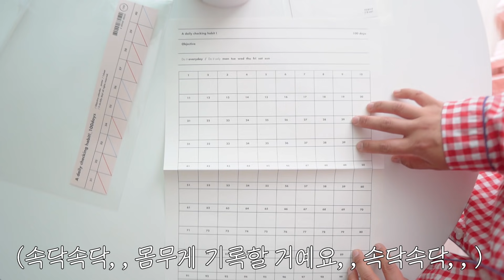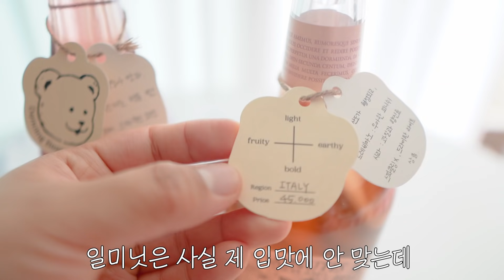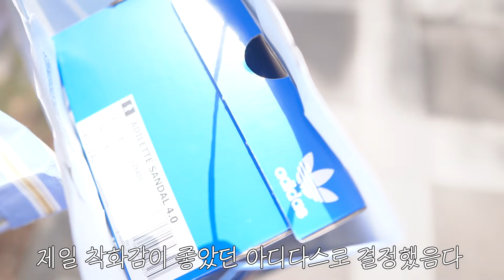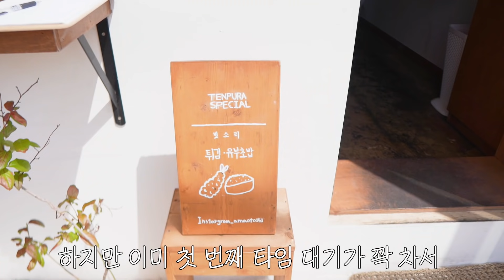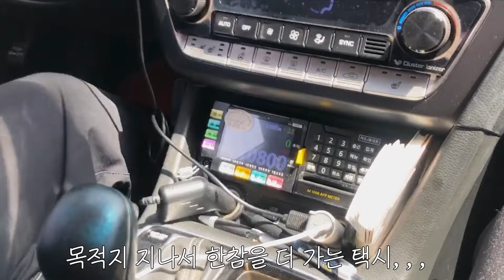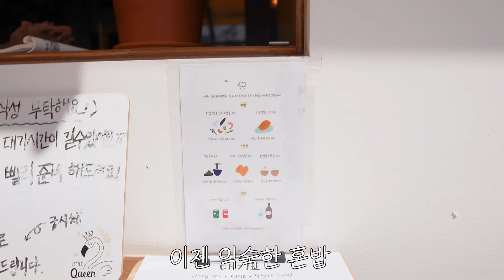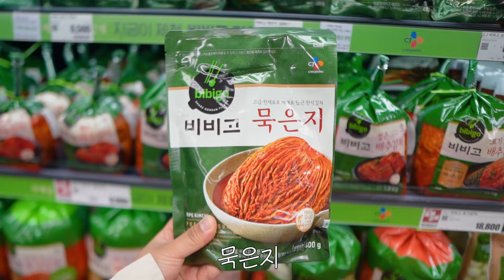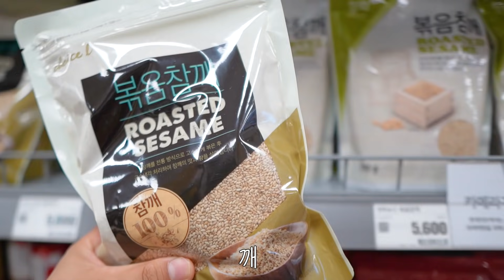ENG)누구인가...누가 풀소유의 삶을 살고 있는가...🙏🏻💰마구니 낀 제주도민 자취 일상 브이로그 (육지에서 사온 것들 하울, 제주도 핫플 탐방, 브금찾는 방법!)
〰️브금정보

브금은 유튜브에서 대부분 찾아요!
NCM(No Copyright Music)으로 검색하고 마음에 드는 곡이 나올 때까지 듣습니다 :)
예전엔 곡 정보를 전부 공유했었는데
비슷한 자막 내용에 브금도 똑같이 쓰는 걸 보고 곡 정보는 공유하지 않기로 했어요!
저는 브이로그가 전부 똑같단 말이 정말 싫어서
폰트 스타일이나 브금 스타일을 다르게 쓰려고 정말 고민 많이 했는데
그 영상은 제가 봐도 제 영상 같아서 살짝 놀랐거든요!
그래서 앞으로도 브금 공유는 따로 하지 않을 예정입니다.
프로젝트 러브미만의 영상을 더 오래 보여드리기 위함이니 너그럽게 양해 부탁드립니다 ❤︎
그럼 다음 주에 만납쎄다! ୧( “̮ )୨✧
안뇽!

〰️CAMERA
 SONY A7C